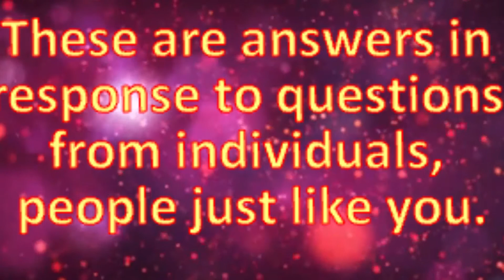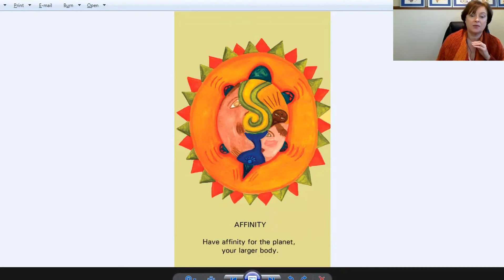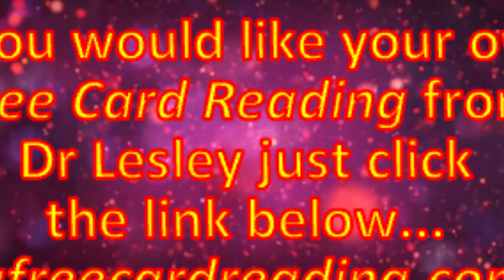What Do I Do About My Psychic Energy Issue? FCR0012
A.  asks the question:
 'Just found your you tube channel.  Here is a little background to what's happened to me.After my kundalini awakening opened by a psychologist who is a trained shaman or magician. I've opened my 3rd eye. Since then (5years ago) I've had the  low hum Morse code like beeping in my ears, but the last 2 years it is now a super high pitched ringing that  only changes to the Morse code beeps at night if I'm under psychological stress. I've had 2 break throughs over the years of temporary clairaudience. Once before awakening from sleep I heard two people viciously arguing and swearing at eachother for about 15 seconds. The other was recently when I fell asleep at night and as I was watching my dream unfold my dogs loud ear shattering bark broke through the dream and awoke me. ( But, not in real life as she sleeps far away downstairs) she is very protective, and barks randomly in waking life at strangers she doesn't like and is known to bark sudennly at invisible space. No one is there.  I'm afraid that the so called ascended master that is following me through other people and speaking through them at times as I know their personality changes and they say random things only someone who knows me would say and don't act with the usual manner professionals would normally act. Then, the next time these individuals would not remember telling me those things. I sometimes feel followed by these Magicians because they speak very calmly and  appear to not move very serenely as if monitoring my progress or something. Theyve even controlled my dog by making her randomly do things I find really out of step with her personality. I don't know if I'm an initiate of some sort or targeted because of my high intuition. I have dreams and then they happen . Most of the time much later than the dream. Once it happened exactly like the dream the next day.  If you know anything that might help please respond if you can .

If you enjoyed this this or any of the other questions you can hear more, live on air, on Unlocking Your Truth which is my weekly radio show where we discuss all things metaphysical. The show airs on CIVL 101.7 FM at 7-8PM (Pacific Time) every Tuesday evening or live stream the show at CIVL.ca. During each of our Unlocking Your Truth episodes we answer email questions from our listeners as well as occasionally do readings live on air for our call in guests. 4142 and ask anything you want.

If you enjoyed this question or any of my other podcasts please let me know... Reviews on iTunes are extremely helpful & much appreciated! Or simply send me a Review by email